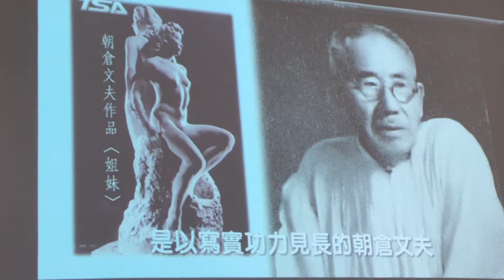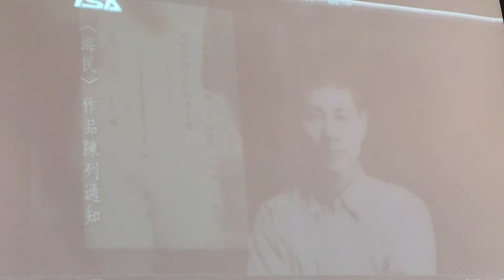蒲添生的雕塑生涯